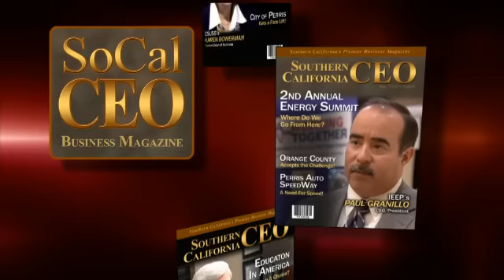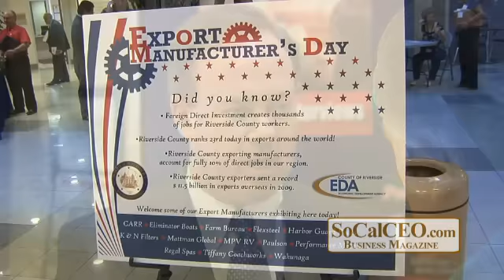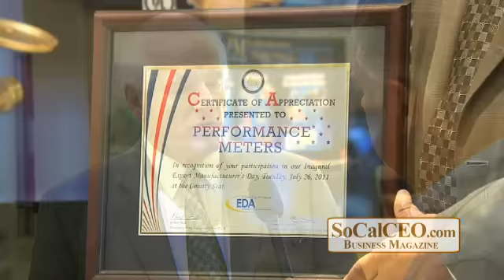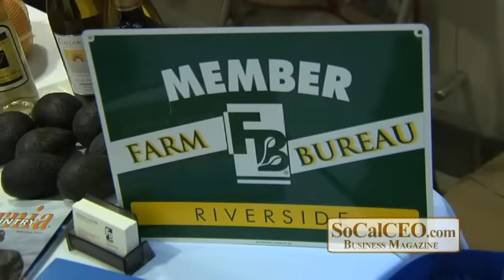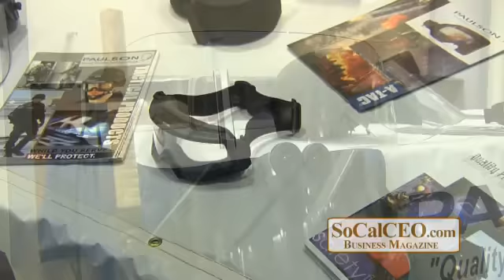SoCal CEO - Riverside County EDA's Office of Foreign Trade's Exporter Manufacturer's Day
Riverside County EDA's Office of Foreign TradeHost Exporter Manufacturer's Day

Riverside, Calif., July 26th, 2011. Riverside County Office of Foreign Trade, part of the Riverside County Economic Development Agency's hosted a Exporters Manufacture's Day, both for current trade partners and local business owners looking to developing and/or expand existing markets overseas. Established in March of 2009 by the Board of Supervisors, the Office of Foreign Trade has already made a significant contribution to our local business community, It's goal is to assist local firms in exporting products, goods, and services to nations around the globe. They have also established a formal partnership with the Export-Import Bank of the United States which offers businesses assistance in securing financing for exports through the Ex-Im Bank and the EB-5 Visa Program.

The Office of Foreign Trade (OFT) is part of the County Economic Development Agency and is the official agency and representative body for international trade, development, and foreign investment within the County of Riverside. The OFT was established by the Agency and with the consent of the County Executive Officer in 2009 in an effort to consolidate foreign trade and investment in one centralized office.

The Office of Foreign Trade (OFT) assists business owners, corporate officers, investors, and entrepreneurs with export and import assistance with the objective of creating new jobs and investment within the county. The OFT serves as a link to developing and existing markets overseas, including our United States Export Assistance Centers, Foreign Agricultural Services, United States Chambers of Commerce operating abroad, Unites States Commercial Service, Foreign Trade Offices, and investors from other nations interested in establishing a business location in the County of Riverside.

The OFT is also directly responsible for government-to-government relations, as it pertains to economic development, trade, tourism, and good will building with the Organization of American States, United Nations, and all nations and governments formally recognized by the government of the United States of America. This office also exists to promote the use of the North American Free Trade Agreement, Central American Free Trade Agreement, and existing trade agreements or treaties. These treaties open markets for goods and products produced within the County of Riverside that are manufactured, or grown in Riverside County. OFT is strategically placed within the Economic Development Agency to have direct access to the vast resources, support, and assistance from its team of highly dedicated professionals within the agency.

The Commissioner of Foreign Trade is appointed to manage the day to day operations of the Office of Foreign Trade and serves as the county and agency representative to departments of the United States Government involved in international trade and commerce. The Commissioner serves as the county and agency representative to governments of foreign countries recognized by the United States of America. The Commissioner also serves as the county and agency representative to state and local governments relating to foreign trade and investment. Duties also include working within the Diplomatic Corps and Foreign Service to foster relationships and good will with potential trading partners and trade organizations. The Commissioner of Foreign Trade is appointed by the Assistant County Executive Officer for Economic Development and serves at the pleasure of the Assistant CEO.

If you are interesting in learning how they can help grow your business in the international market please contact our Foreign Trade Commissioner at .